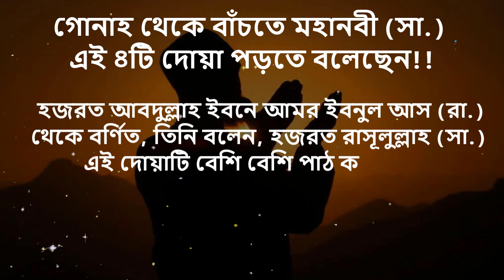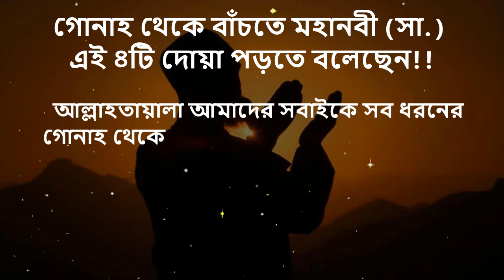গোনাহ থেকে বাঁচতে মহানবী (সা.) এই ৪টি দোয়া পড়তে বলেছেন!!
১। رَبَّنَا لَا تُزِغۡ قُلُوۡبَنَا بَعۡدَ اِذۡ ہَدَیۡتَنَا وَ ہَبۡ لَنَا مِنۡ لَّدُنۡکَ رَحۡمَۃً ۚ اِنَّکَ اَنۡتَ الۡوَہَّابُ
‘রাব্বানা লা তুযিগ কুলুবানা বা’দা ইজ হাদাইতানা ওয়াহাব লানা মিল্লাদুনকা রাহমা- ইন্নাকা আনতাল ওয়াহহাব।’

অর্থ : হে আমাদের প্রতিপালক! হেদায়েত প্রদান করার পর আপনি আমাদের অন্তঃকরণকে বক্র করবেন না এবং আপনার নিকট থেকে আমাদেরকে অনুগ্রহ দান করুন! নিশ্চয়ই আপনি সবকিছুর দাতা।

২। يَا مُقَلِّبَ الْقُلُوْبِ ثَبِّت قَلْبِىْ عَلَى دِيْنِكَ
‘ইয়া মুকাল্লিবাল কুলুব- সাব্বিত কালবি আলা দিনিক।’
অর্থ : হে অন্তরসমূহের ওলট-পালটকারী! আমার অন্তরকে আপনার দ্বীনের ওপর অবিচল রাখুন। -তিরমিজি

৩।.اَللَّهُمَّ مُصَرِّفَ الْقُلُوْبِ صَرِّفْ قُلُوْبَنَا عَلَى طَاعَتِكَ
‘আল্লাহুম্মা মুসাররিফাল কুলুব সাররিফ কুলুবানা আলা ত-আতিক।’
অর্থ : হে আল্লাহ! (আপনি) হৃদয়সমূহের পরিবর্তনকারী! আমাদের হৃদয়গুলোকে আপনার আনুগত্যের দিকে ঘুরিয়ে দিন। -সহিহ মুসলিম

৪।. اَللَّهُمَّ اِنِّى أَسْألُكَ الْهُدَى وَالتُّقَى وَالْعَفَافَ وَالْغِنَى
‘আল্লাহুম্ম ইন্নী আসআলুকাল হুদা ওয়াততুকা ওয়াল আফাফা ওয়াল গিনা।’
অর্থ : হে আল্লাহ! আমি আপনার কাছে হেদায়েদত, তাকওয়া, সচ্চরিত্রতা ও প্রাচুর্য্যতার প্রার্থনা করছি। -সহিহ মুসলিম